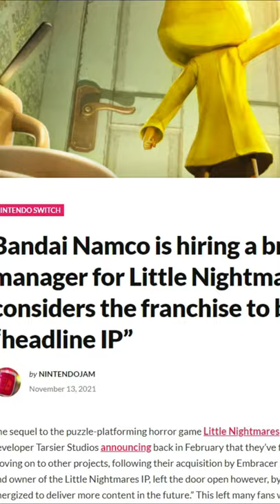Little Nightmares Brand Manager Hiring 😍😍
🌟 TOP 5 NEW GAMES Of The Game Awards 2020! | Vin Diesel in ARK 2 game & More

this video will accurately guess your age
I FAILED IN MY EXAMS😂😀 Funny Story - Garena Free Fire
Little Nightmare 2 DLC CONFIRMED - The Barber, Lunch Lady Little Nightmare 3 in Hindi || Vk Creative
DESTROYING THE EARTH